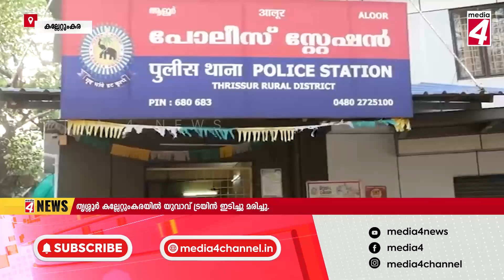യുവാവ് ട്രയിൻ ഇടിച്ചു മരിച്ചു